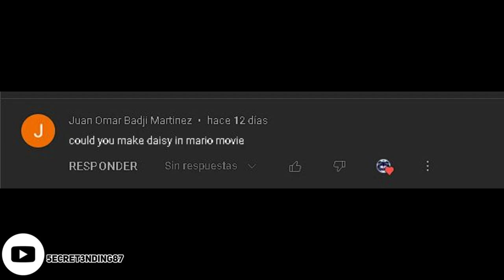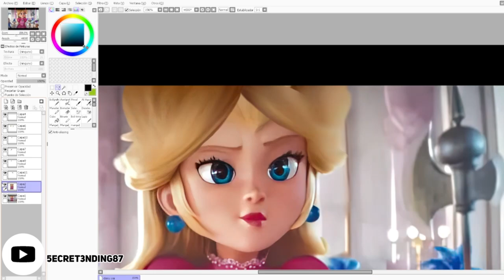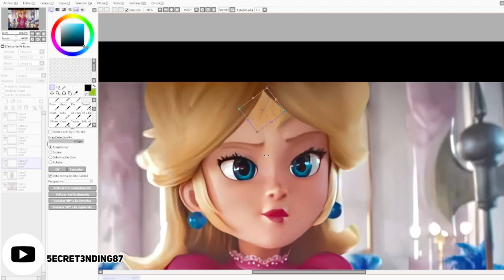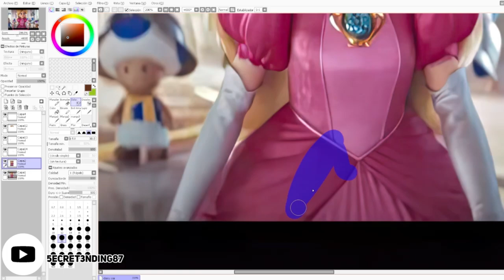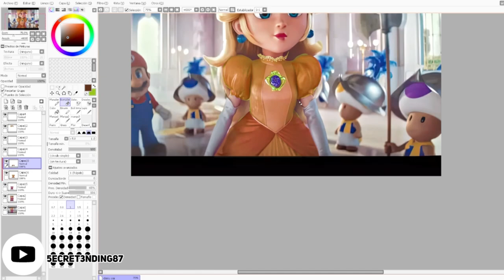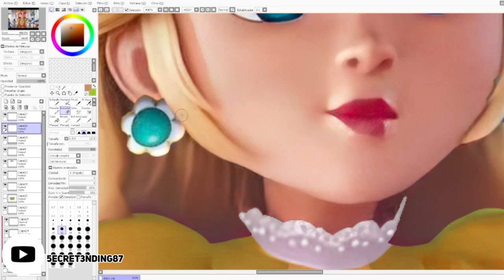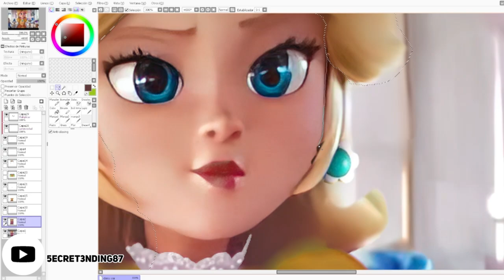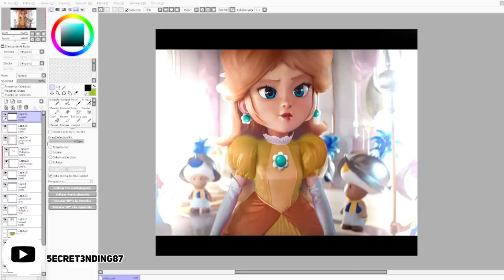Daisy in the Super MARIO Movie!!!